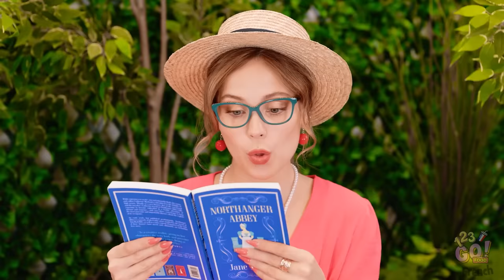ASTUCES DE VOYAGE POUR PARENTS BRICOLEURS — Des Gadgets pour un été Parfait par 123 GO ! FOOD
Tu penses que ces astuces te seront utiles lors de ta prochaine aventure en plein air ? !!